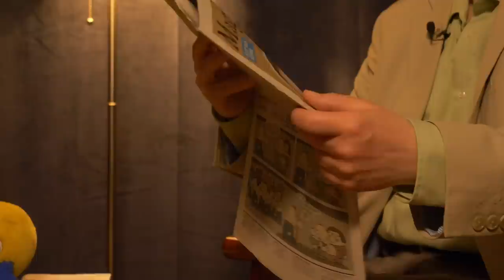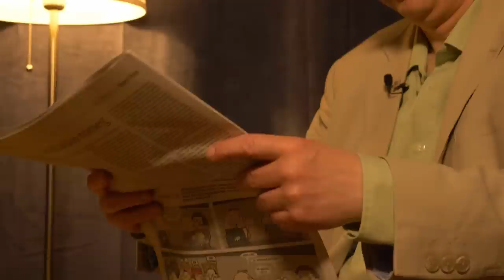Vámos Miklós: A kormány pénzt akart csinálni Kertész Imre hagyatékából – Kompország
A jobboldali írók az íróakadémián keresztül folyamatosan kapják az apanázst, így nekik nincsenek anyagi gondjaik, míg a másik oldalhoz tartozóknak meg kell küzdeniük a megélhetésért – jelentette ki Kompország című műsorunkban Vámos Miklós, József Attila díjas író.  Ő nem tartozik egyik táborhoz sem, született kívülálló, magányos bozótharcos – mondta. Arról is beszélt, hogy a kormány rátenyerelt Kertész Imre jogaira, mert pénzt akart belőle csinálni, de amihez az állam hozzányúl, az nem lehet nyereséges. Beszélt még arról is, hogy:
• Miért nem állt még ki nyilvánosan a pedagógusok mellett?
• Miért lőnek rá folyamatosan az egyik szekértáborból?
• Szerinte mikor buknak el az ordas eszmék?
• Hogyan tekint a televíziózásra?
• Miért jött vissza Franciaországból és Amerikából, amikor mindkét esetben úgy tervezte, hogy ott éli le az életét?
• Megbánta-e, hogy hazajött?
• Kiről mintázta új könyve főhősét?
• Kire hasonlított Faludy György élete utolsó éveiben?
• Fél-e attól, hogy a mesterséges intelligencia elveszi az írók munkáját?
Műsorvezető: Szerető Szabolcs
Szerkesztő: Farkas Melinda